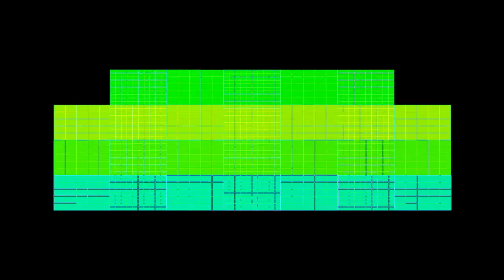Trabajos finales del taller Mapping y Vjing - Esaú Martinez